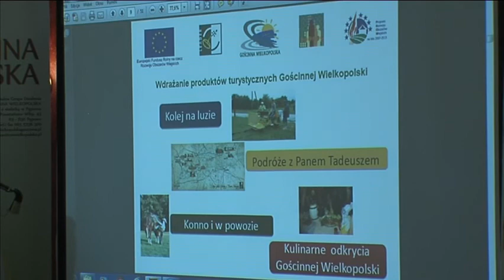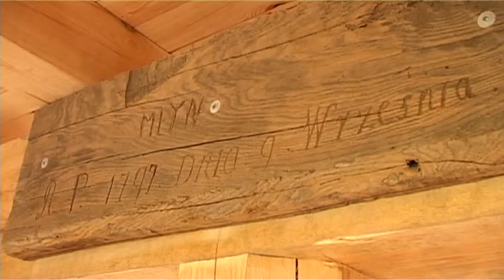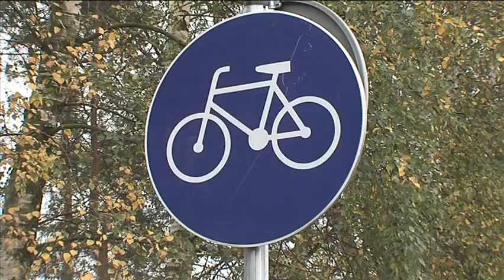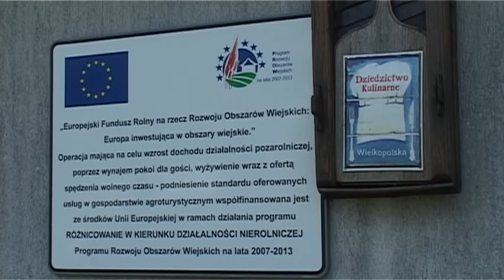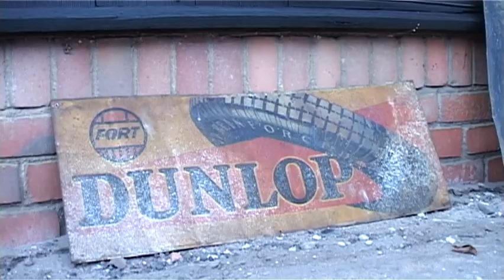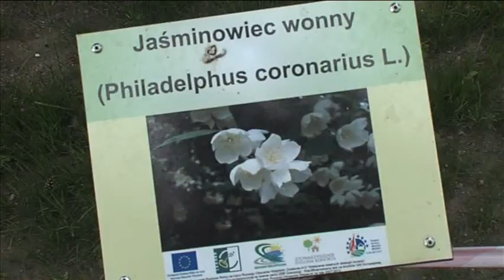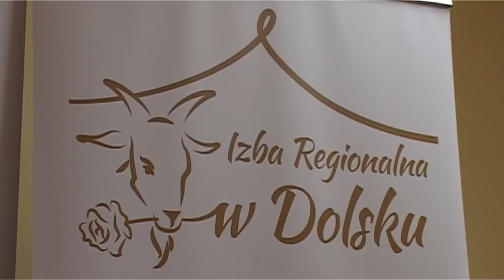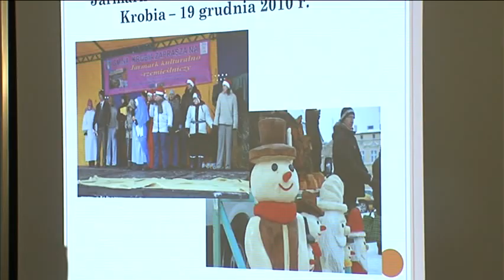Promocja realizacji LSR 2014